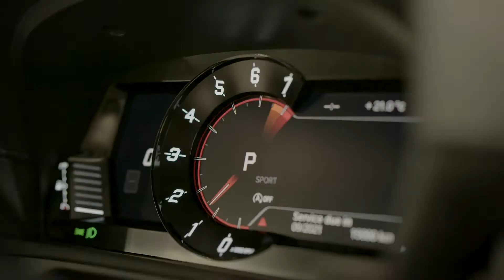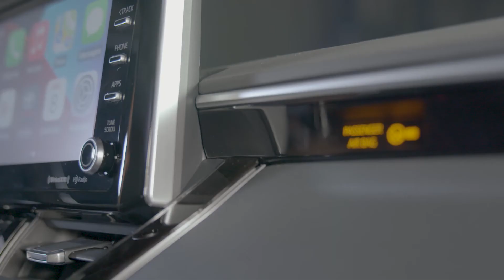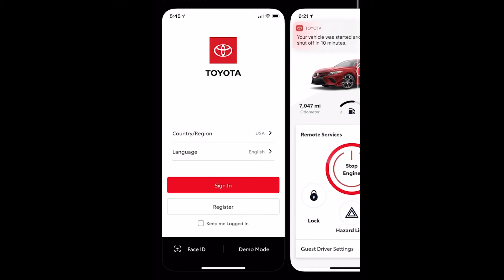Quelle Toyota Corolla est bonne pour vous?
La famille Toyota corolla. Une Corolla pour chacun
La Corolla 2021 est arrivée. Faites votre choix entre le modèle L raffiné, le modèle SE sportif, la dynamique Corolla hybride ou la superbe Édition Nightshade. Plaisir. Dynamisme. Valeur ajoutée. Profitez à fond de la vie, à bord de la Corolla. Un choix judicieux et un rapport qualité-prix exceptionnel.
Trouvez celle qui convient à votre style de vie
Vous aimeriez avoir plus de détails sur le Toyota Corolla berline? cliquez sur les liens ci-dessous